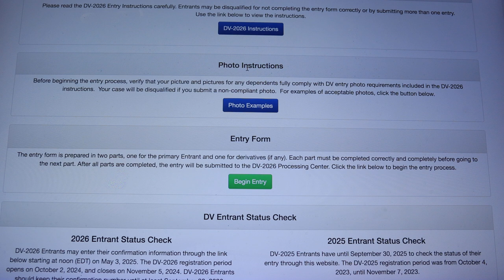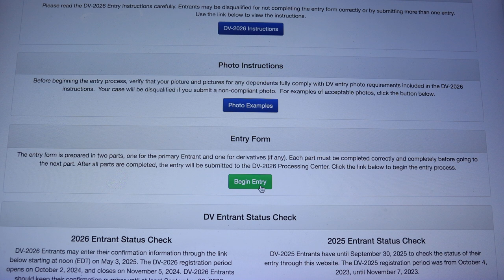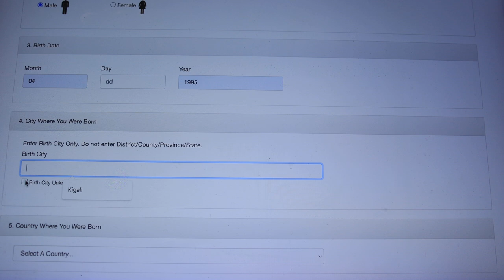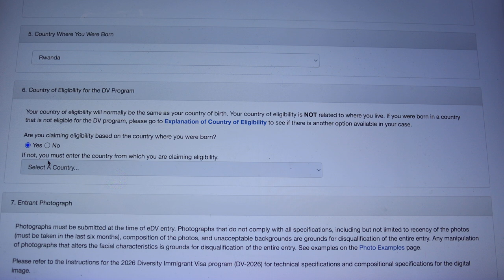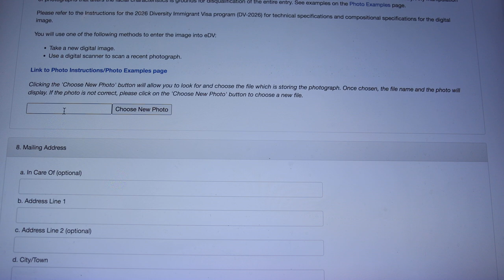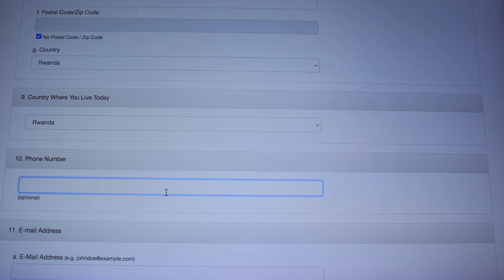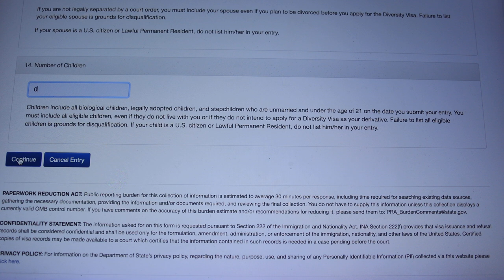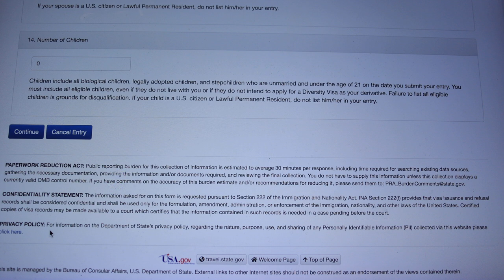💥🇺🇲🇺🇲 GREENCARD UPDATE💥💥🇺🇲🇷🇼 DORUKO WAKWIYUZURIZA GREENCARD WEBEREYE MURUGO NGIYO LINK